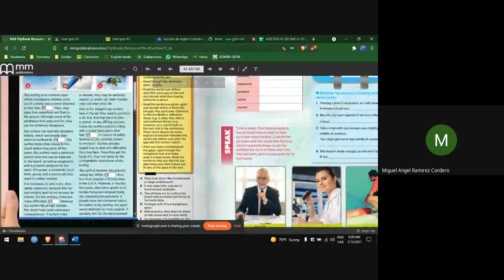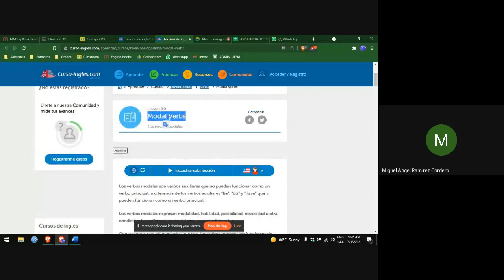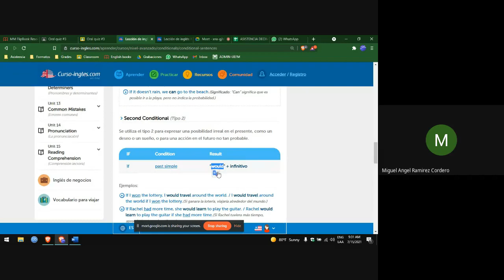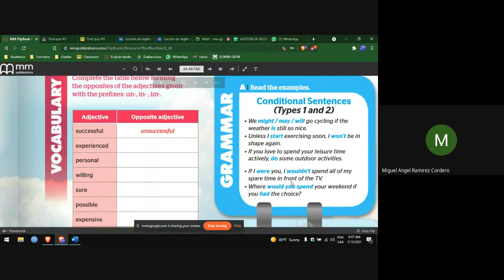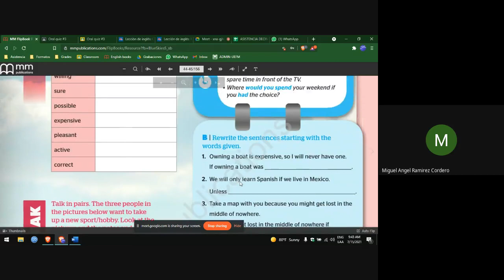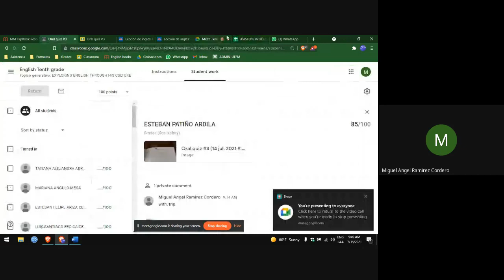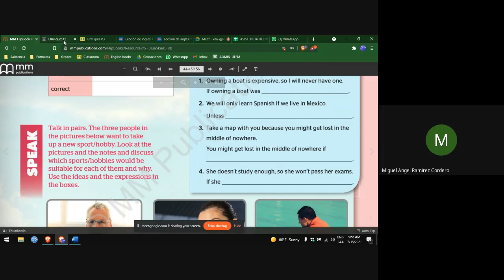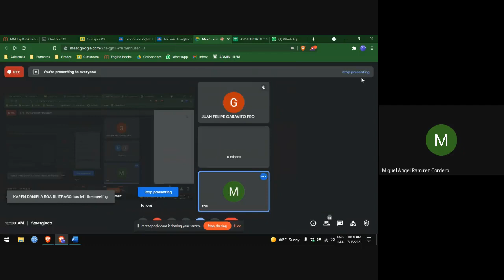Inglés, Grado 10°, Condicional sentences 2021 07 15